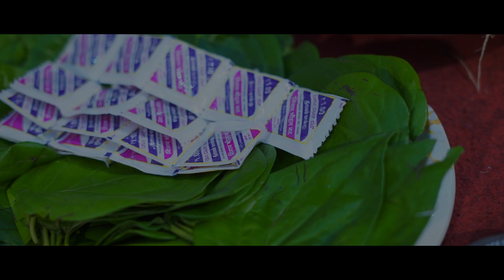Best Wedding Photographers in Thirumangalam - FilmAddicts Photography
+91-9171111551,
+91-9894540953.